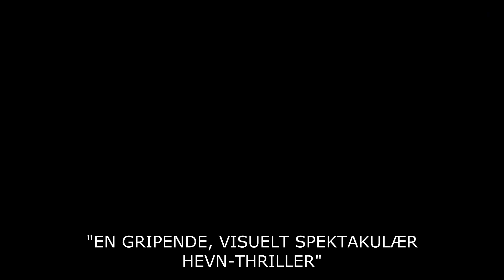1919 - HIGH GROUND - KINOPREMIERE 19. MARS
Etter å ha kjempet i første verdenskrig som snikskytter, mister Travis, nå en politimann i det store åpne landskapet i Nord-Australia, kontrollen over en operasjon som resulterer i massakren til en urbefolkning. Når hans overordnede insisterer på å begrave sannheten, slutter Travis i avsky, bare for å bli tvunget tilbake tolv år senere for å jakte på Baywara, en aboriginsk kriger hvis angrep på nybyggere forårsaker ødeleggelser. High Ground, satt på 1930-tallet, er inspirert av sanne hendelser.

En western om kolonial vold og misforståelser som resonnerer dypt i dagens Australia – og faktisk over hele verden. Filmen utforsker lojalitet og evnen til å skille fritt mellom rett og galt.